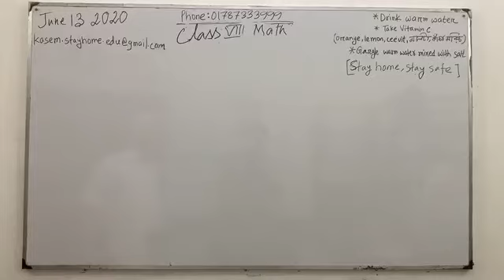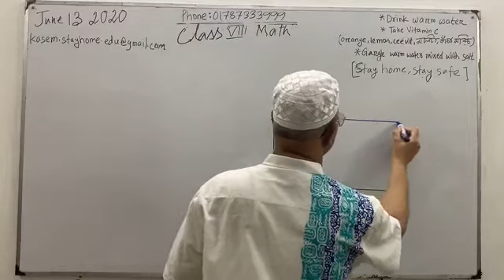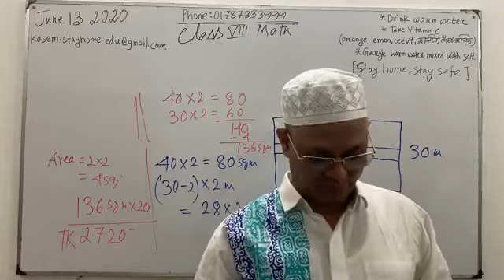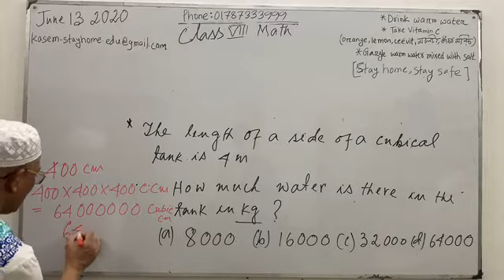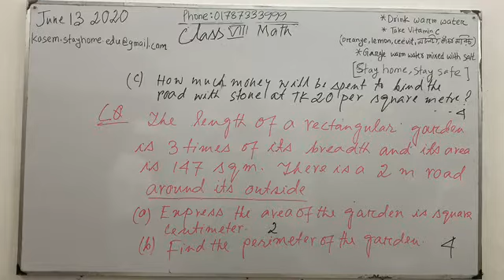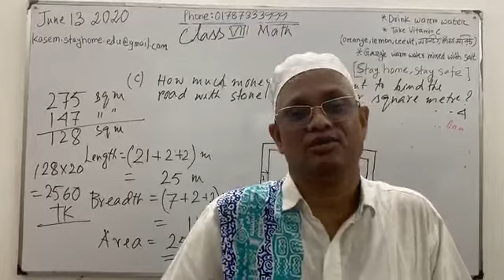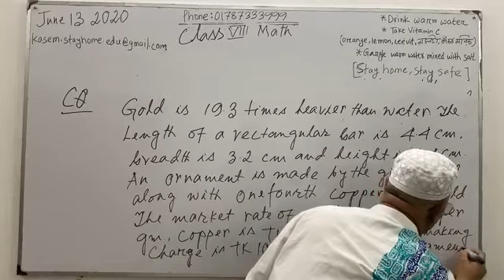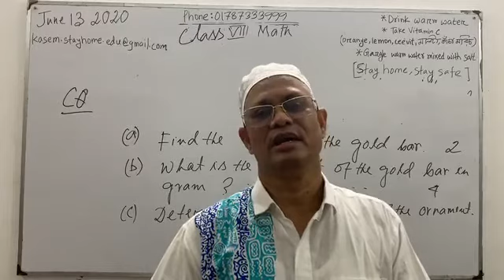Class - VIII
Maths